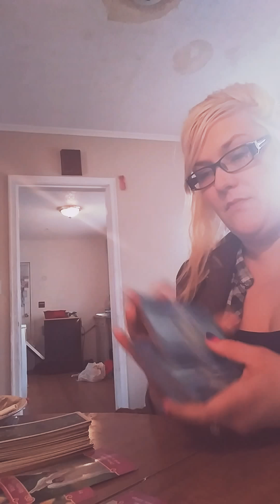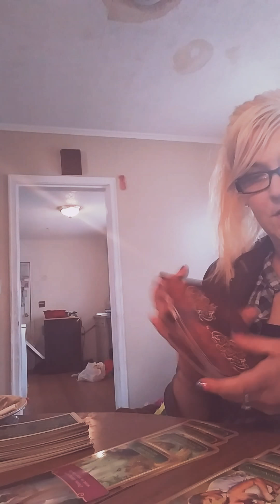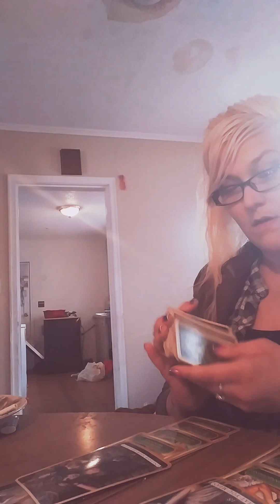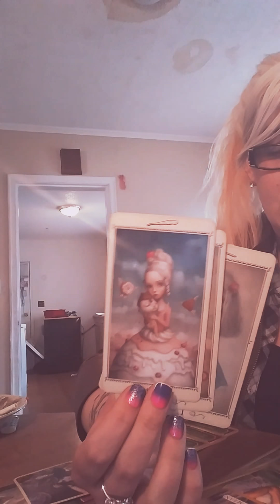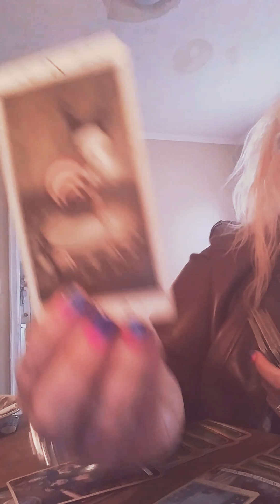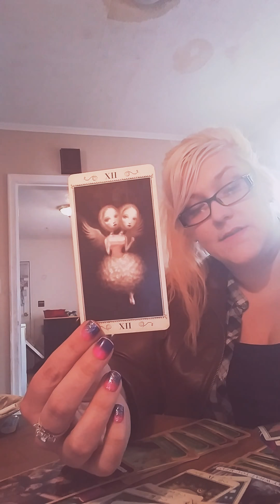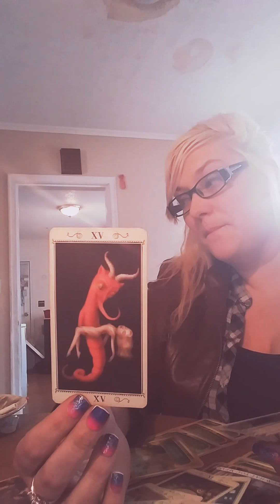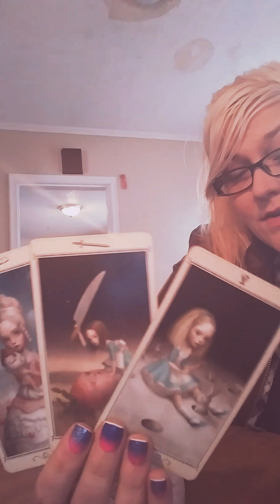Pisces. Love Twist. April 11th-30th BUST A MOVE.